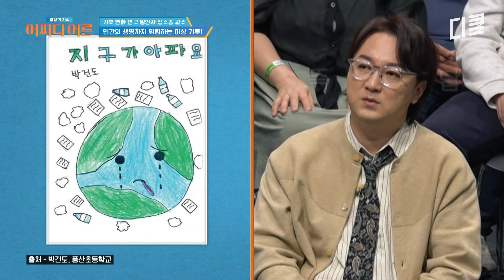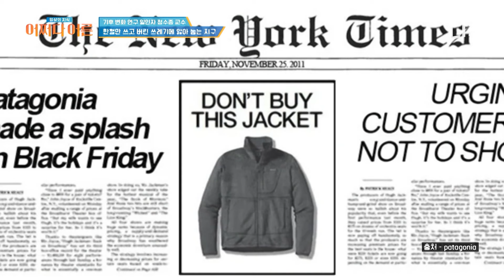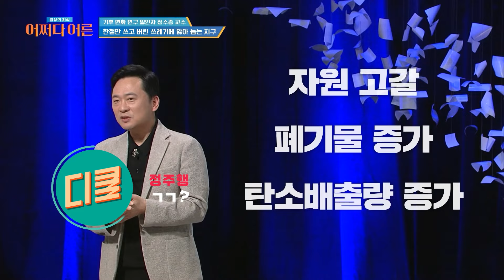[어쩌다어른] 인간에게 직접적인 영향을 끼치기 시작한 기후 변화😱🔥 파리 올림픽 선수촌에 에어컨이 사라진 이유ㄷㄷ